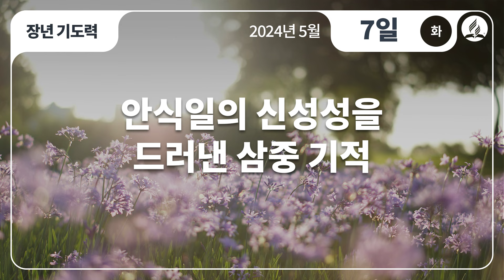[5월 7일 화요일 장년기도력] 안식일의 신성성을 드러낸 삼중 기적